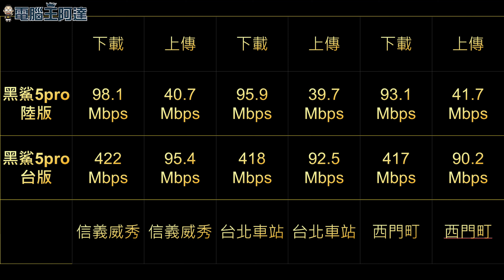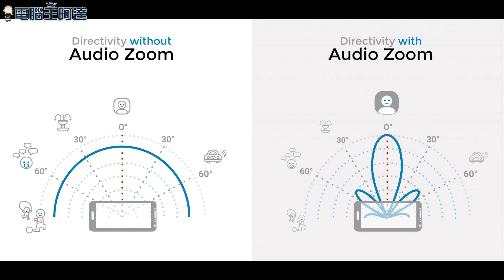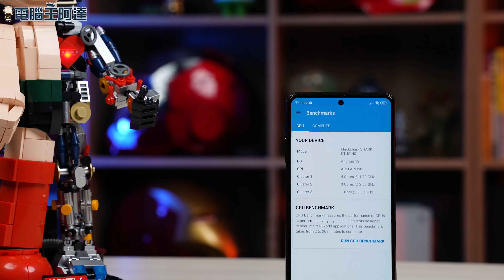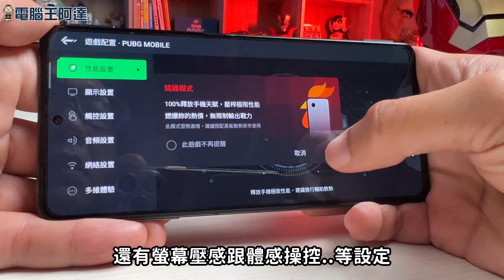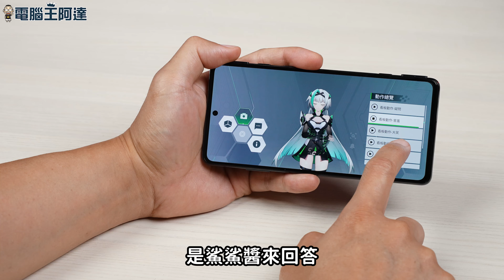高效能、充電快、散熱狂堆料！效能傲視群機電競旗艦：Black Shark 黑鯊 5 Pro 開箱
Black Shark 黑鯊 5 Pro 搭載高通 Snapdragon 8 Gen1處理器、12GB/16GB RAM、256GB ROM，實測安兔兔輕鬆破百萬分！是目前市場上算高規格的旗艦機，為了壓下 8 Gen 1 的高熱，黑鯊採用新一代「逆重力雙VC液冷系統」設計，搭配加強內部冷凝液流動的逆重力軌道設計、石墨烯和多層複合石墨片組合，讓它散熱表現相當不錯，120W 快充更是最快15分鐘就能由0充電到100％！
機身部分戰鬥感十足的設計加上RGB Shark Eye 燈效，就是一個帥字，搭載實體磁動力肩鍵，可對應任何遊戲的虛擬按鍵，讓你玩遊戲得心應手。音效部分配置 DXOMARK AUDIO 至今最高分評價的 1216P 立體聲雙揚聲器，玩電動與影音效果相當不錯。
軟體部分內建的軟體空間除了支援遊戲優化、勿擾等功能更可設定顯示準星、錄影遊戲過程、螢幕壓感與體感操控等設定，為您的電玩表現設想周到。而這次也加入了可愛的鯊鯊醬跟玩家互動也相當有趣。
除了性價比不錯的黑鯊5 Pro 以外，另一款搭載S870處理器的黑鯊5 更只要12990元，現在PCHOME預購還加送價值超過2800元的黑鯊冰封散熱背夾 2 Pro與黑鯊鳳鳴真無線藍牙無線耳機喔！
00:00 前言
01:26 黑鯊 5 Pro 開箱
03:00 黑鯊 5 Pro 硬體規格介紹
06:09 黑鯊 5 Pro 拍照效果
06:58 黑鯊 5 Pro 效能與散熱
09:13 黑鯊 5 Pro 電玩體驗
10:20 結語